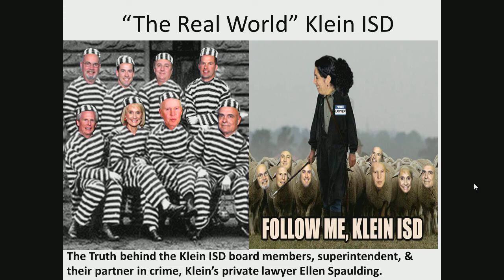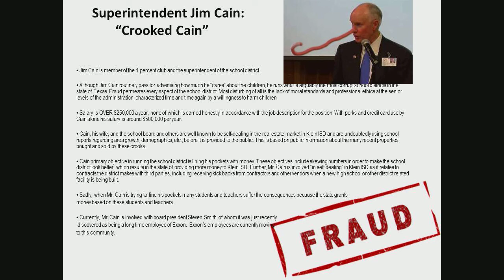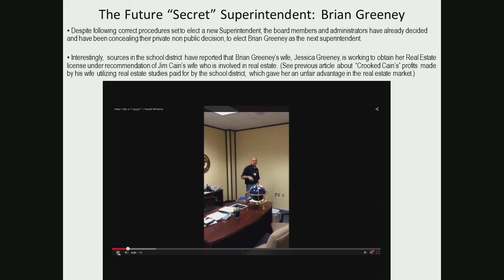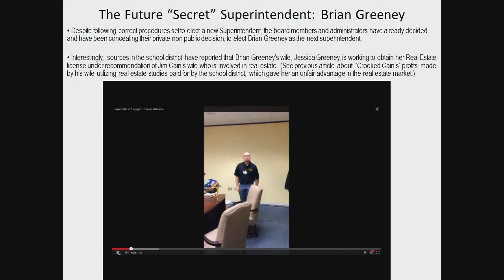KLEIN ISD NEWS - CONCERNED PARENTS AND STUDENTS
KLEIN ISD EXPOSED HAPPY FOR ALL JIM CAIN KLEIN INDEPENDENT SCHOOL DISTRICT